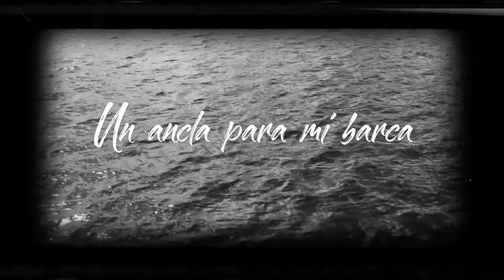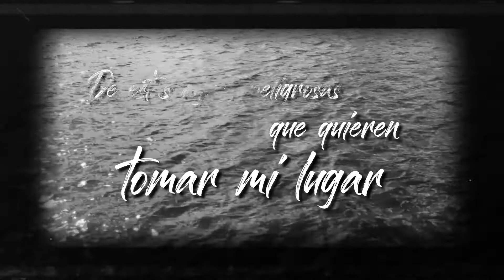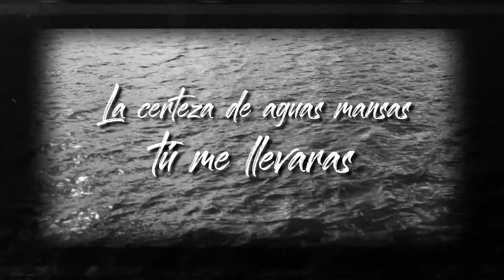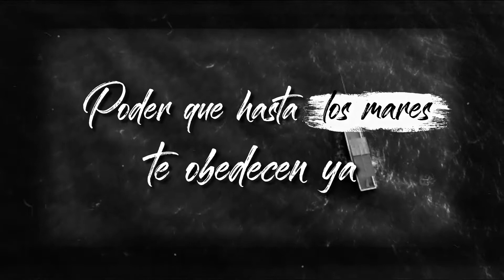UN ANCLA PARA MI BARCA - R.A.N (VIDEO LYRIC)